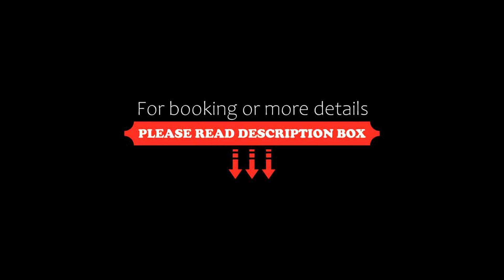Dom Pod Groniem, Rzyki, Poland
About Property:
Situated in Rzyki, 38 km from Memorial and Museum Auschwitz-Birkenau, Dom Pod Groniem features accommodation with a garden, free private parking and a terrace.

All units at the guest house are fitted with a flat-screen TV with cable channels and a kitchenette. Each unit includes a kettle, a private bathroom and free WiFi, while certain rooms are equipped with a balcony and some have mountain views. The units will provide guests with a fridge.

The guest house also includes outdoor fireplace and...
Property Type: Hotel
Address: oś.Jagódki 27A, 34-125 Rzyki, Poland
Searching For
1. Dom Pod Groniem - Rzyki - Poland
2. Dom Pod Groniem - Rzyki - Poland Address
3. Dom Pod Groniem - Rzyki - Poland Rooms
4. Dom Pod Groniem - Rzyki - Poland Amenities
5. Dom Pod Groniem - Rzyki - Poland Offers and Deals
Audio Credit:
Track Title: Reasons To Hope
Artist: Reed Mathis